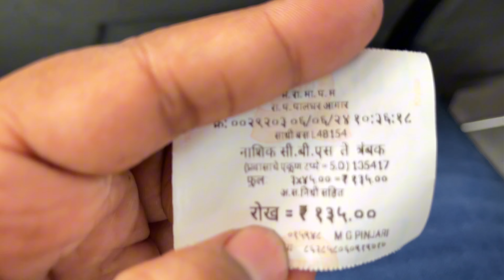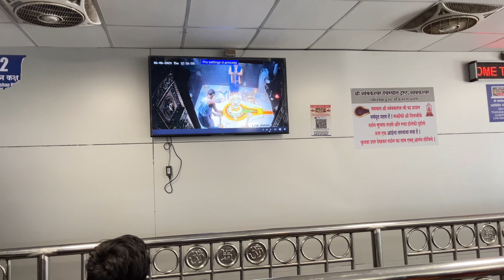Nashik To Trimbakeshwar jyotirlinga By Bus Trimbakeshwar jyotirlinga Darshan || Aj ke vlogs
Hello Guys,
In today’s video we will discuss how to travel Nashik and how to reach Trimbakeshwar Maharashtra and take darshan , You will get about :

How to reach Nashik Maharashtra ,
How to reach Trimbakeshwar Maharashtra ,
How to get darshan in Trimbakeshwar ,
Nashik to Trimbakeshwar by Bus ,
Trimbakeshwar jyotirlinga ,
Mumbai to Nashik,
Mumbai to Trimbakeshwar,
Trimbakeshwar to Nashik ,
Nashik jyotirlinga ,
Nashik ,
Nashik tour places ,
Nashik tourist places,
Maharashtra tourism,
Nashik Ramayana,